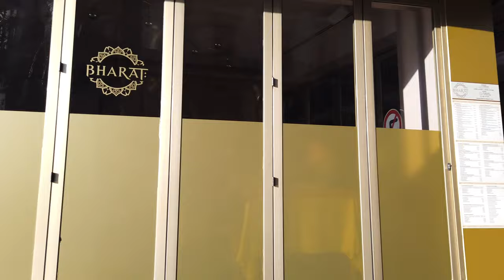バレンシアを歩く (話さずに) - スペイン / 4K60fps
バレンシアはバレンシアの自治州の州都であり、マドリッドとバルセロナに次ぐスペインで3番目に大きな都市です。

紀元前138年にローマ人の植民市として建設された集落に起源をもつ。人口は約80万人で、マドリードとバルセロナに次いでスペインで3番目に多い。バレンシア都市圏（スペイン語版）の人口は調査機関によって異なるが、約170万人-約230万人である。地中海西部のバレアレス海に面し、トゥリア川の河口部に位置する。バレンシアの気候は温暖で降水量の少ない地中海性気候である。世界遺産に登録されているラ・ロンハ、ゴンサーレス・マルティ国立陶器・装飾芸術博物館、バレンシア大聖堂などがある。3月にはスペイン3大祭りのひとつであるファジェス（サン・ホセの火祭り）が開催される。パエリア発祥の地である。バレンシア港はヨーロッパで5番目に貨物取扱量が多い港湾であり、地中海で最も貨物取扱量が多い港湾である。

スペイン観光
スペイン旅行
ヴァランスツーリズム
バレンシア旅行
スペインフランス人観光客
スペインバレンシア観光
バレンシア旅行ブログ
バレンシアスペイン4k
バレンシアスペイン市内中心部
休日の価数スペイン